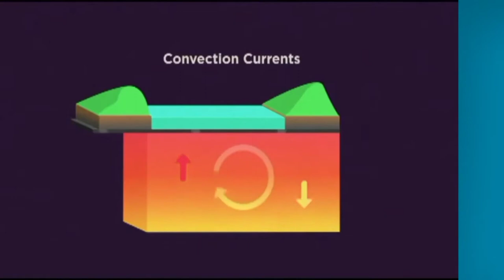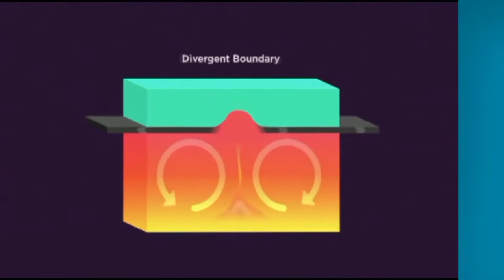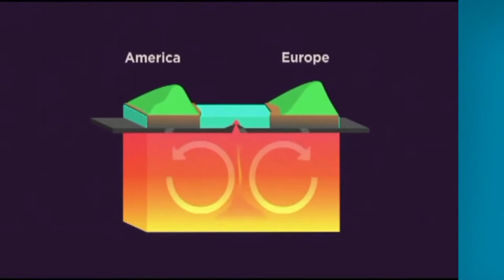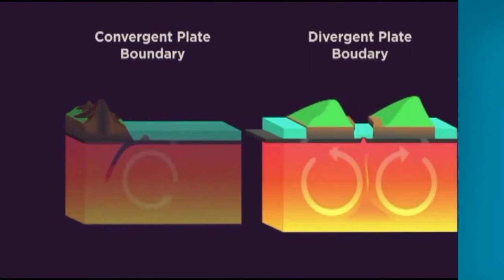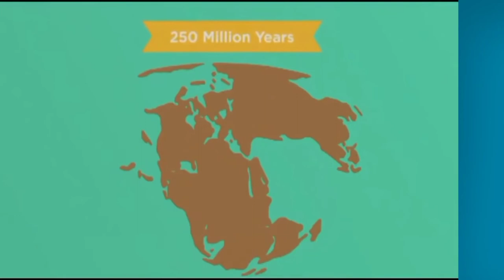What is plate Techtonics and Continental Drift Geography Urdu || جیو گرافي || Pak Knowledge Tv